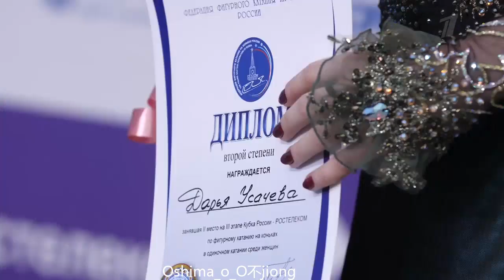Anna Shcherbakova/Documentary of Russian cup Stage3 2021/ФИГУРНОЕ КАТАНИЕ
Everyone can feel the gorgeous of Anna's performance.
It was mature、moodyit、balletic、porcelain and flew😘